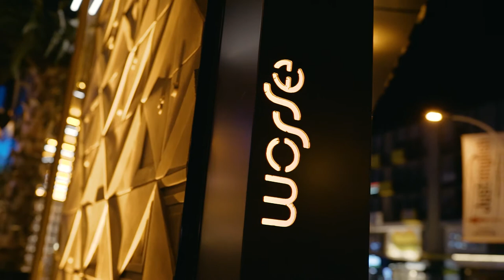WOSSE LOUNGE - BURSA - ÖZLÜCE